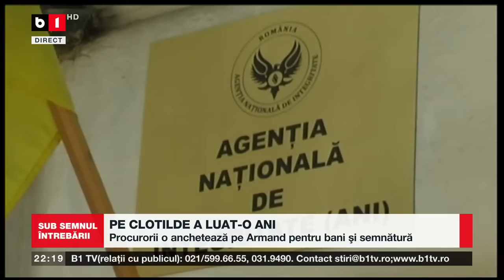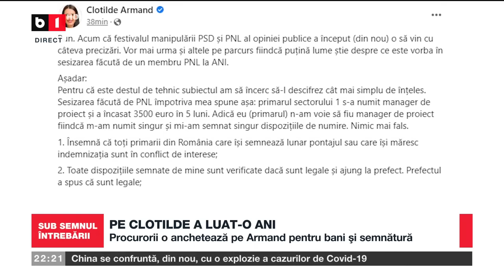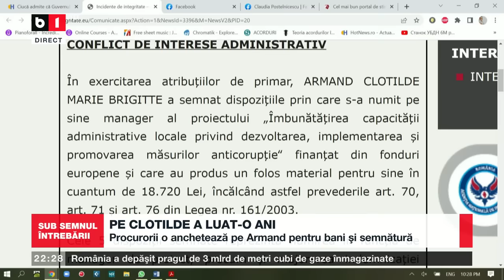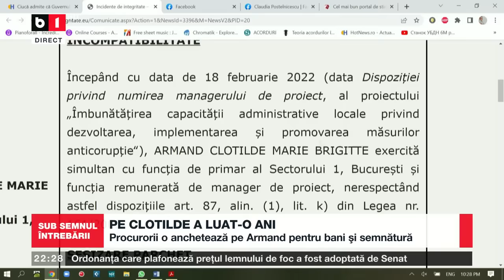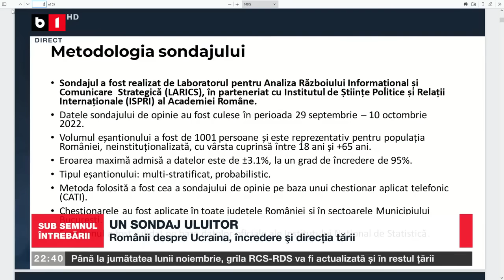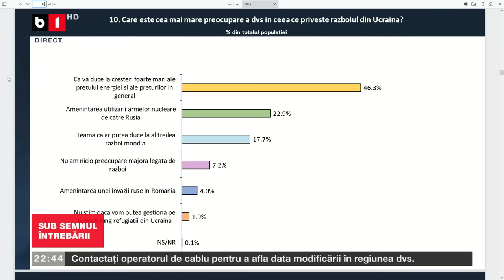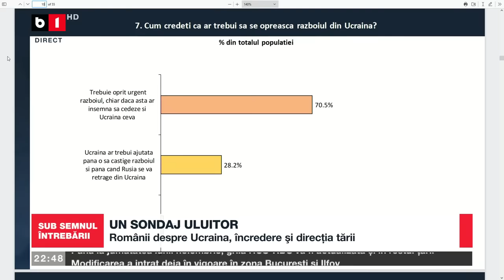SUB SEMNUL ÎNTREBĂRII CU ROBERT TURCESCU. MISTERUL FRANCEZULUI MORT P2/2